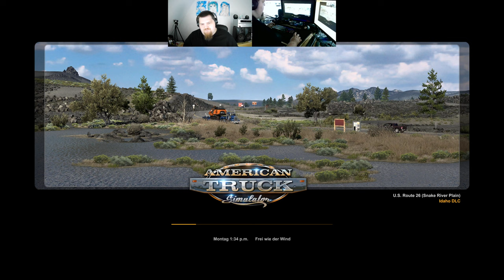Let´s Play ATS - American Truck Simulator #075